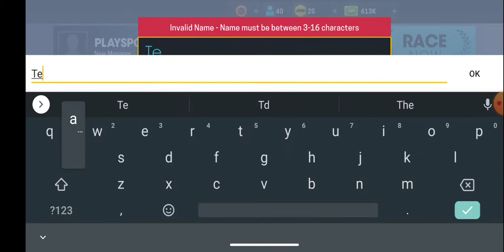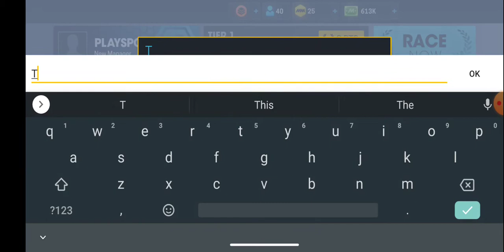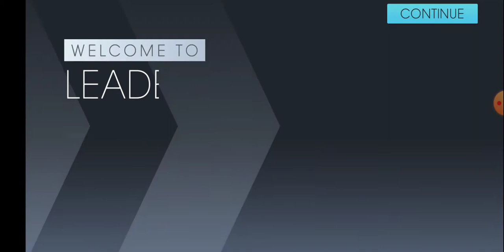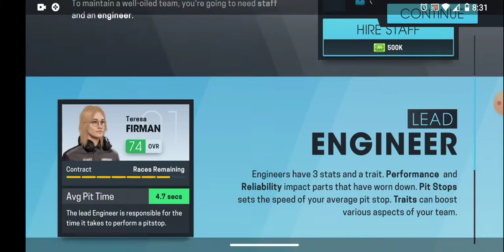We tried being a motorsport manager and lost our first race.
(Motorsport Manager Online Gameplay)